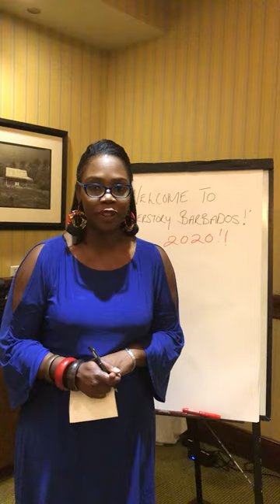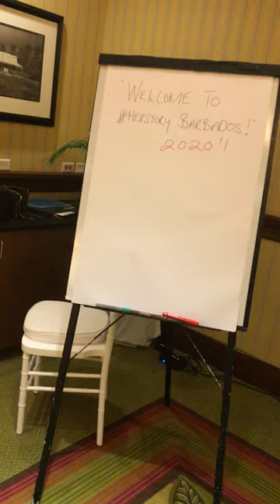Barbados Testimonial 1